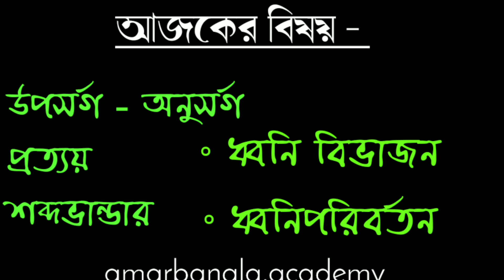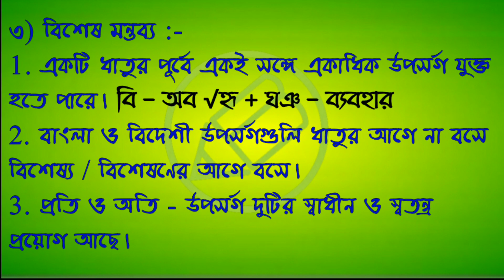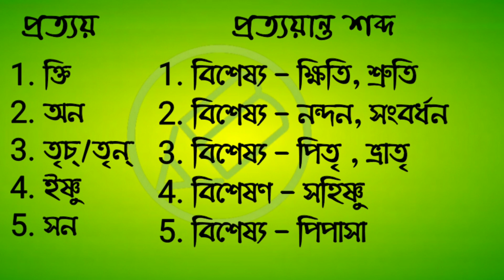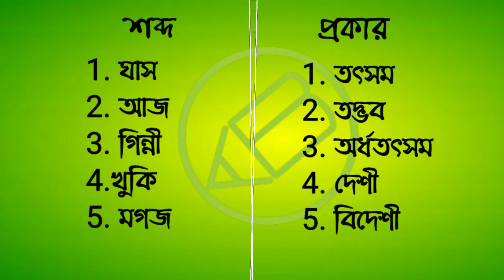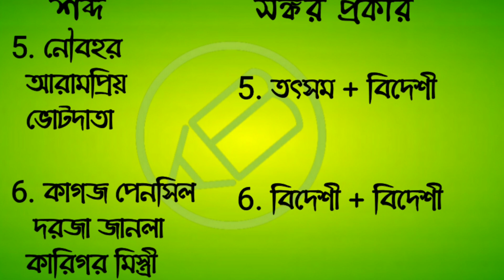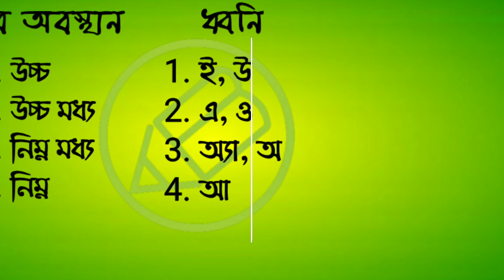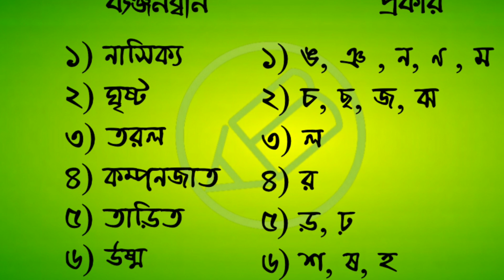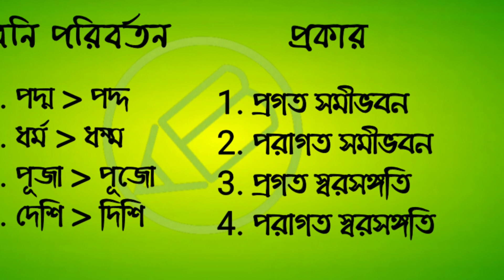UGC NET, বাংলা ভাষাতত্ব, নেট পরীক্ষার জন‍্য কীভাবে প্রশ্নোত্তর তৈরি করবে ? আমার বাংলা নেট সেট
UGC NET banglaর প্রস্তুতিতে আজকে আলোচনা করব UGC NET bangla syllabus থেকে ইউনিট ১ ভাষাতত্ত্ব থেকে কীভাবে UGC NET exam এর জন‍্য প্রস্তুতি নেবে ?
মূলত ইউনিট ১ অনেকেই এড়িয়ে যায় অথবা রূপতত্ত্ব অর্থাৎ সন্ধি, সমাস, প্রত‍্যয়, শব্দভান্ডার এই ছেলেবেলার পডাকে একটু চোখ বুলিয়ে পরীক্ষা দিতে চলে যায়। কিন্তু UGC NET bangla exam দিতে হলে মাথায় রাখতে হয় প্রশ্ন প‍্যাটার্ণের কথা। তাই UGC NET exam এর প্রশ্ন প‍্যাটার্নের কথা মাথায় রেখে কীভাবে ভাষাতত্ত্ব থেকে প্রস্তুতি নেবে তার একটি নমুনা তুলে ধরলাম আজকের আলোচনায়। ইউনিট ১ থেকে আমরা আজকে ৫টি বিষয় বেছে নিয়েছি -
১) উপসর্গ - অনুসর্গ
২) প্রত‍্যয়
৩) শব্দভান্ডার
৪) ধ্বনিবিভাজন
৫) ধ্বনি পরিবর্তন